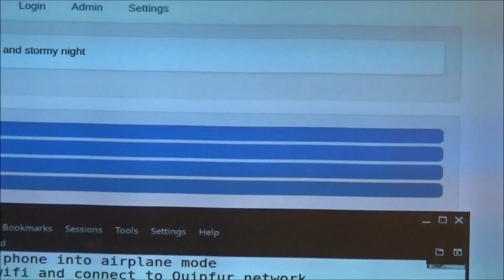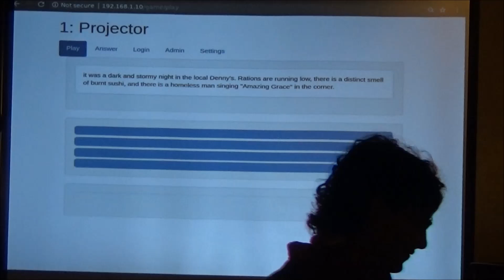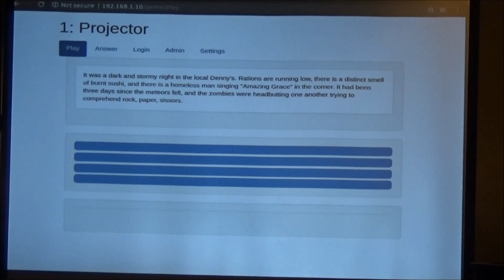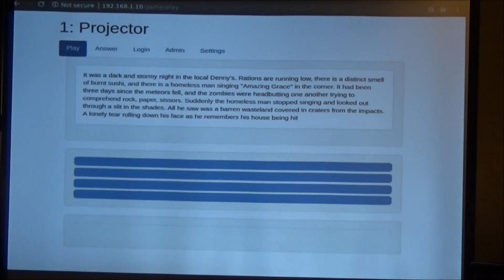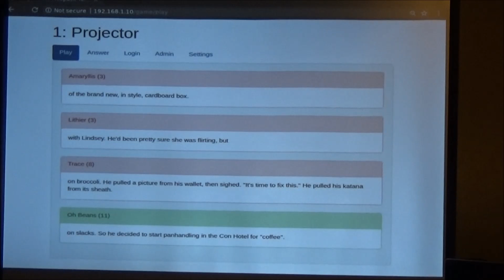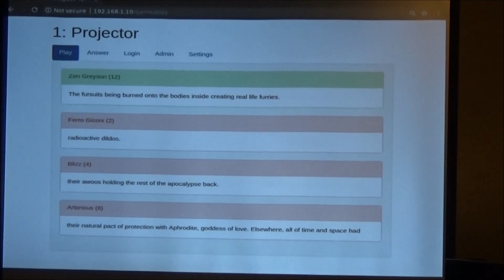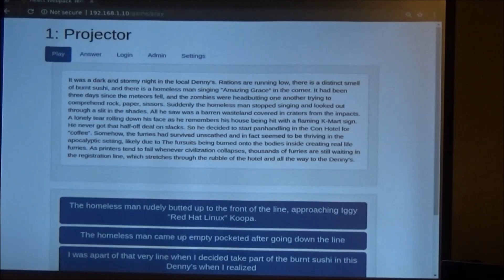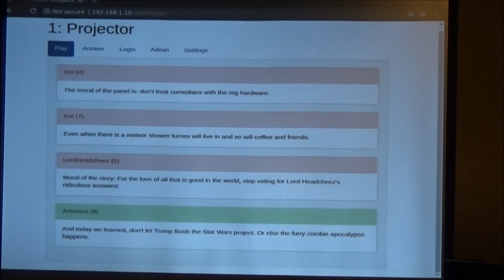MFF 2017 Scribble 'N Bits